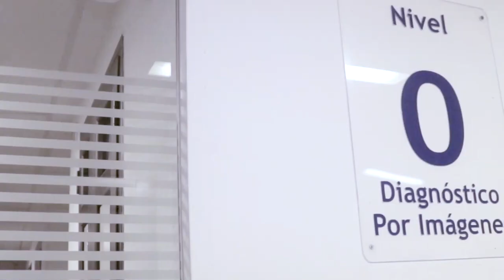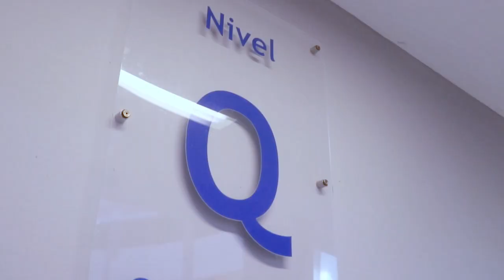Dr. Carlos Barros - Día Mundial del Parkinson